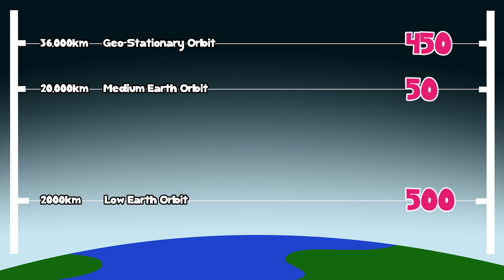Amy's Aviation: What are satellites? (Episode 14)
Amy looks into the satellites whizzing around Earth. We check out the first ever satellite 'Sputnik 1' and the first ever British satellite 'Ariel 3'.

Fun Kids is a children's radio station in the UK! Listen on DAB Digital Radio in London and online across the UK